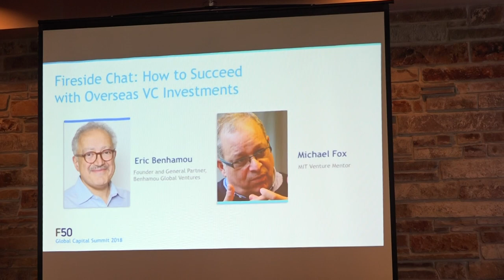Eric Benhamou, Former 3Com CEO @ Global Capital Summit 2018 Spring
Fireside Chat: How to Succeed with Overseas VC Investments
Eric Benhamou, Former 3Com CEO, Founder and General Partner, Benhamou Global Ventures
Moderator: Michael Fox, MIT Venture Mentor

Eric Benhamou is the Founder and General Partner of Benhamou Global Ventures (BGV). Eric has over 40 years of experience in the IT industry, including 14 years of active venture capital experience, with active investments in early stage information technology firms focused on global enterprise markets. Eric currently serves on the boards of Grid Dynamics, Ayehu, Virtual Instruments, Totango, 6d bytes, Silicon Valley Bank (SVBFG) and Finjan Holdings (FNJN). Prior to BGV, Eric Benhamou served as 3Com’s CEO until the end of 2000, and as Chairman until the acquisition of the company by HP. He also served as Palm’s CEO until the end of 2003, and as Chairman until the acquisition of the company by HP. Eric Benhamou has extensive corporate governance experience, having served on more than 25 corporate boards, including 10 publicly traded companies such as 3Com, Cypress, SVB, Finjan, Palm, Netscape, Legato and Real Networks. Through his career, Eric Benhamou participated in 7 IPO’s and 36 M&A’s. He served on the boards of several non-profit organizations and was the Founding Chairman of the Israel Venture Network. He holds a Masters degree from Stanford’s School of Engineering, a diplôme d’Ingénieur and a doctorate from the Ecole Nationale Supérieure d’Arts et Métiers.